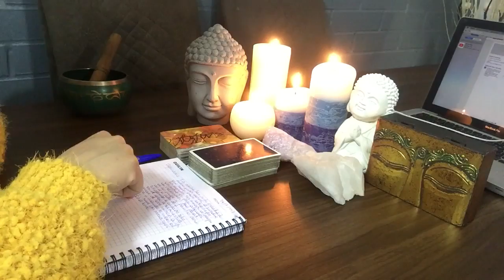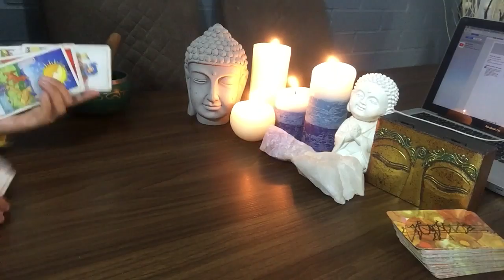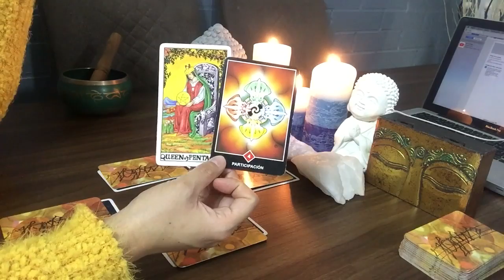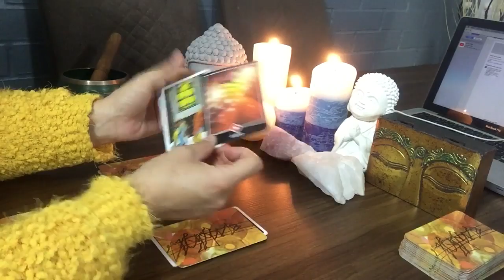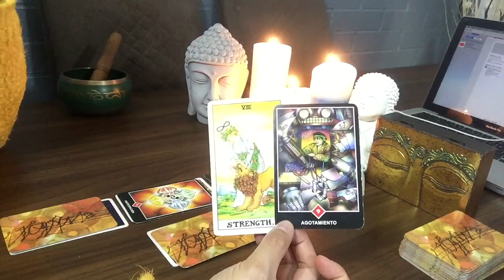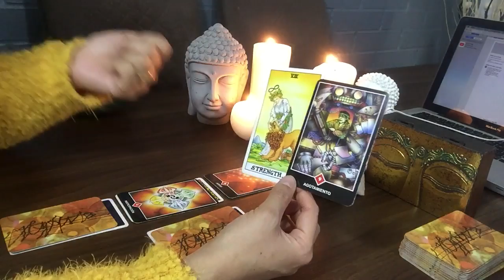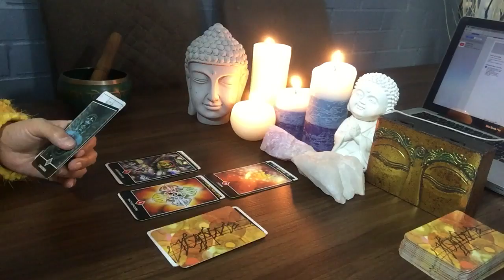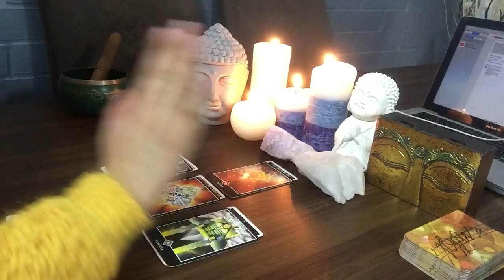CAPRICORNIO ♑️ 29 de julio al 4 agosto. Mensaje directo de guías espirituales y lectura de cartas